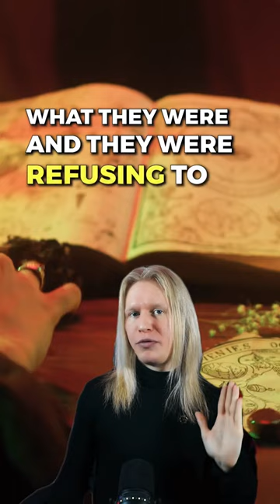Adam Reveals God is the Devil (BANNED from the Bible)